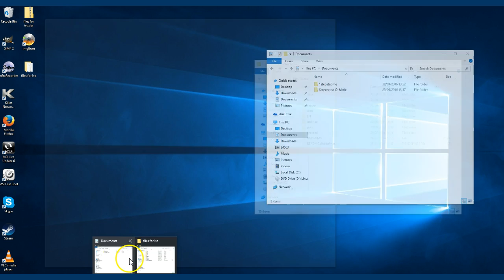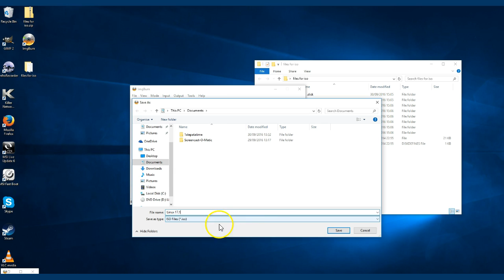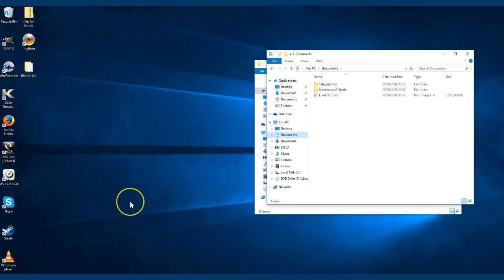How To Create ISO File From Files and Folders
In this quick video I show you how to create an ISO file from files and folders.